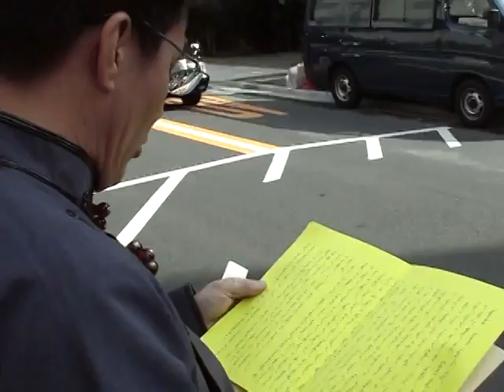Southern mongolian resistance leader protests against Chinese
they will fight for the independence of this nation. This video was taken in 26th September 2009. A leader of Inner Mongolian People's Party, Mr. Khreid Khuvisgalt appealed against the 60th anniversary of Communist China government. After the appealing, He posted the protest letter into the mailbox of Chinese embassy in Tokyo.